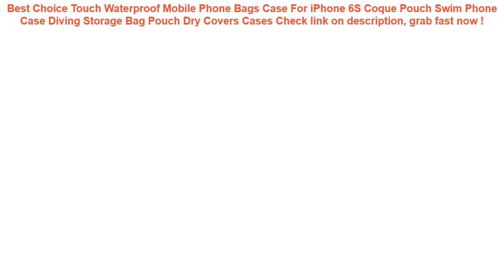Touch Waterproof Mobile Phone Bags Case For iPhone 6S Coque Pouch Swim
16+ best price Touch Waterproof Mobile Phone Bags Case For iPhone 6S Coque Pouch Swim Phone Case Diving Storage Bag Pouch Dry Covers Cases Special Review.

| Discount : 31%

Hello, today i want to SHARE about Touch Waterproof Mobile Phone Bags Case For iPhone 6S Coque Pouch Swim Phone Case Diving Storage Bag Pouch Dry Covers Cases

At this time of writing, the Touch Waterproof Mobile Phone Bags Case For iPhone 6S Coque Pouch Swim Phone Case Diving Storage Bag Pouch Dry Covers Cases has garnered 75 customer reviews with rating of 4.6 out of 5 stars. Not a bad score at all as if you round it off, it’s actually a perfect five already. From the looks of that rating, we can say the product is promising mostly because of the following main reasons:

1. Convencient to Use
Many users love the Touch Waterproof Mobile Phone Bags Case For iPhone 6S Coque Pouch Swim Phone Case Diving Storage Bag Pouch Dry Covers Cases for the convenience it brings.

2. Easy to Handle
If you’re a first-time use, you would have no problem with the Touch Waterproof Mobile Phone Bags Case For iPhone 6S Coque Pouch Swim Phone Case Diving Storage Bag Pouch Dry Covers Cases because it’s fairly elementary in usage.

3. Real Value for Money
All the benefits people are now enjoying from the Touch Waterproof Mobile Phone Bags Case For iPhone 6S Coque Pouch Swim Phone Case Diving Storage Bag Pouch Dry Covers Cases at the current price its being sold both online and in stores makes it a really sweet deal that just doesn’t get any better.
Car Seat Back Cover Protector For Kids Children Baby Kick Mat From Mud Dirt Clean Car Seat Covers Auto Protector Cover Promotion =

intex inflatable baby float water rider seat on water seat swim ring 67cm diameter swimming learning water play pool =

LUNDA Kick Mats Back Seat Protectors Storage Organizer Pocket /Best For Protection From Kid's Dirt Waterproof Car Seat Covers =

Universal Cover Waterproof Phone Case Cover Floating Gasbag Inflatable 6.1 Inch Waterproof Bag Case Swimming Bags =
Military Tactical Frame Bag Camouflage Series Hook Loop Belt Pouch Holster Cover Case Universal Cellphone Bag molle =
Key phone waterproof bag Underwater Pouch Dry Cover For Phone Cellphone Compass Swimming pool accessories 2f19 fnFN =
AIREEBAY Waist Pack Women Running Waterproof Waist Bag Mobile Phone Holder Men Gym Fitness Travel Pouch Belt Pink Chest Bags =